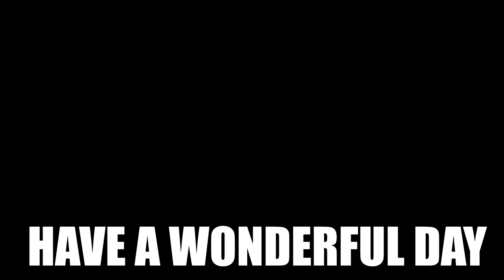Barrier Set is Pretty Much a Poor Man's FCC Shield - Epic Seven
I wasted materiel to make a barrier set for eaton and gpurggis.

timestamps
0:00 Game 1
0:50 Game 2
2:27 Game 3 Loving Vildred
5:41 Eaton on Crappy Barrier Set
6:00 Game 4 Barrier Set testing
9:40 Game 5 Barrier and Immunity
11:34 Game 6 Barrier and Clilias
13:49 Game 7 Barrier on Gpurggis
14:44 Outro, Peace!